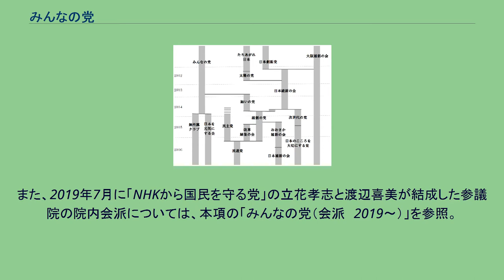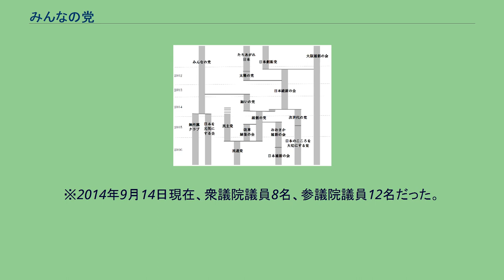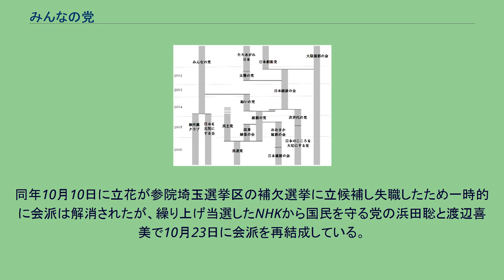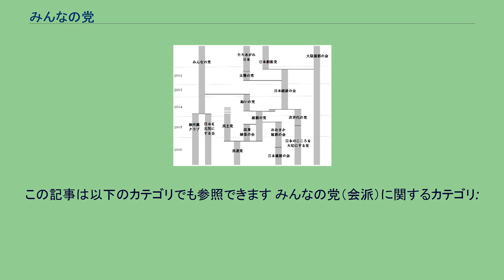みんなの党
みんなの党（みんなのとう、英語: Your Party）は、日本国の保守政党。
略称はみんな。
2009年8月に渡辺喜美らが結成、2014年11月に解散した。
なお、上記の解散後に渡辺が設立した政治団体については、本項の「みんなの党（政治団体）」を参照。
また、2019年7月に「NHKから国民を守る党」の立花孝志と渡辺喜美が結成した参議院の院内会派については、本項の「みんなの党（会派　2019〜）」を参照。
みんなの党のトラック 渡辺喜美・江田憲司両衆議院議員らが2009年2月に立ち上げた「国民運動体 日本の夜明け」を前身として、同年8月8日に自由民主党・民主党を離党した3議員を加えて結成された。
党名候補として渡辺は「絆」を提案したが、江田憲司は「みんなの党」を提案した。
これは、サザンオールスターズの楽曲「みんなのうた」を参考にしたとされる。
結局、当時の党所属国会議員5人による3対2の多数決で政党名は「みんなの党」に決定した。
江田・浅尾慶一郎・広津素子が「みんなの党」、渡辺・山内康一が「絆」を主張した。
名前こそ「みんなの党」と決まったものの、実際はその逆で、浅尾慶一郎と対立した際は、「私が創業者だ」と主張するなど渡辺のオーナー意識は非常に強かった。
その為、「私の党」「オレの党」「渡辺党」などとも呼ばれた。
結党の精神として「脱官僚」・「地域主権」・「生活重視」を掲げた。
また基本政策として小さな政府の構築・地域主権型道州制への移行・日米同盟を基軸とした戦略的外交などを主張している。
なお選挙公約や政策課題のことを「アジェンダ」と呼んでおり、他の政党や政治団体とは党の「アジェンダ」が一致する範囲で連携・協力するとしている。
2013年の第23回参院選直後には衆参両院に合計36名の国会議員を擁していたが、第2次安倍内閣への接近姿勢を強める渡辺代表と、野党再編による自民党との対決路線を志向する江田幹事長との間で対立が生じ、江田派の16名が集団離党し結いの党を結成。
その後、渡辺は政治資金問題で代表を引責辞任するものの、後任の代表となった浅尾慶一郎とも対立。
挙党一致体制を確立できないまま、第47回総選挙直前の2014年11月19日に開催された両院議員総会で浅尾代表が解党を決定し、同月28日正式に解党した。
渡辺は記者会見で、「官僚依存の自民党、労組依存の民主党とは違い、真の改革ができるのがみんなの党である」と訴え、政界再編の動きを見越して党を立ち上げたことを明らかにした。
同党には、渡辺の他、初当選以来無所属で活動してきた江田憲司、自民党から山内康一、広津素子の4人の前衆院議員、民主党から浅尾慶一郎参院議員が参加した。
今の国民の「自民党には不満がいっぱいだが、民主党には不安がいっぱい」、すなわち、そんなにお金をばらまいてこの国の将来は大丈夫なのか、公務員労組依存で公務員の削減や給与カットなど行政改革関連のマニフェストが本当に実現できるのか、自民党以上に党内バラバラで官僚主導の政治は改まるのか、外交・安全保障政策で一本化できるのか等々の懸念が尽きないからだ。
我々は、こうした不安や懸念をもつ有権者の受け皿が必要だと考えている。
そして、自民がどうした民主がどうしたという次元を超えて、「政治そのもの」を変えていきたい。
そのためにここに、我々は、特定の業界や労働組合に依存することなく、一人ひとりの国民に根ざした政党、「みんなの党」を結成することとした。
— 2009年8月8日 浅尾慶一郎 江田憲司 広津素子 山内康一 渡辺喜美、みんなの党HPより 第45回衆議院議員総選挙に向けて13人の公認および2人の推薦、国家公務員10万人削減などの公務員制度改革を柱としたマニフェスト（政権公約）を発表した。
比例ブロックでは東北・北関東・東京・南関東・東海・近畿・九州の7ブロックに擁立した（北海道・北陸信越・中国・四国には擁立しなかった）。
選挙の結果小選挙区2人・比例3人が当選し、政党要件を維持した。
比例区では7ブロックの得票数だけで全11ブロックに擁立した既存政党である社会民主党に迫る得票数を獲得、南関東・北関東ブロックでは日本共産党を上回る得票数を得た。
ところが、比例近畿ブロックと比例東海ブロックでは、比例単独候補であ...